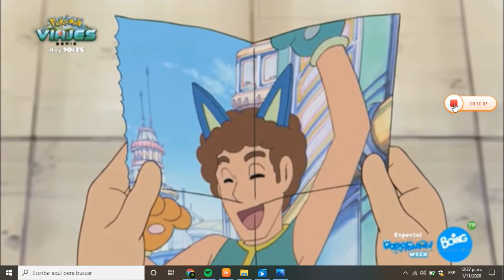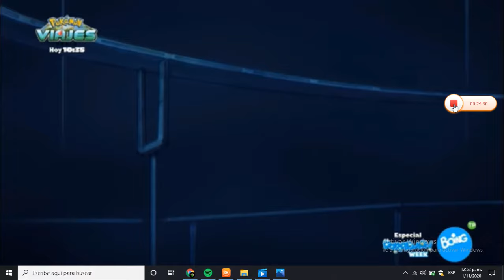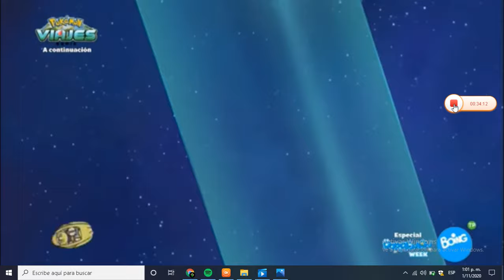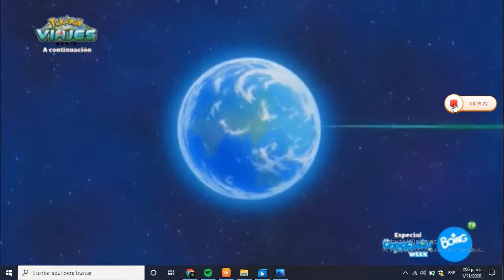doraemon 2020 carrera galactica